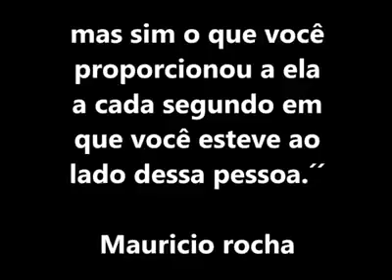Um dos mais lindos videos